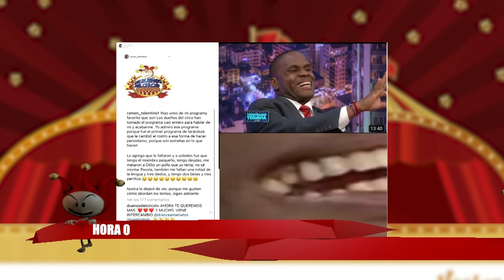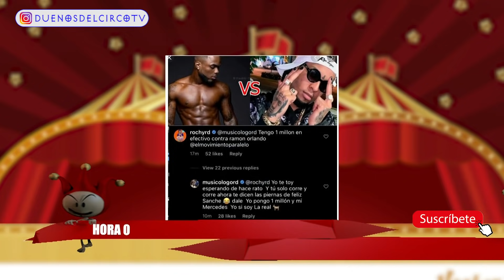LA HORA CERO